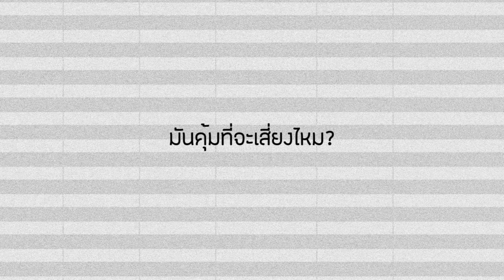TEASER LYRIC VIDEO "การลงทุนมีความเสี่ยง" Single ที่ 2 จาก ActArt พร้อมกัน 24.07.18